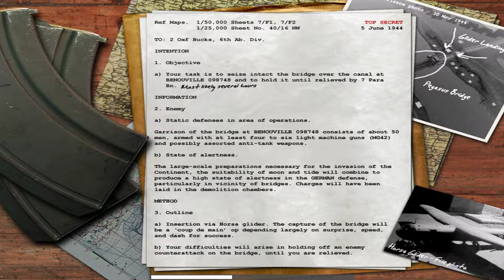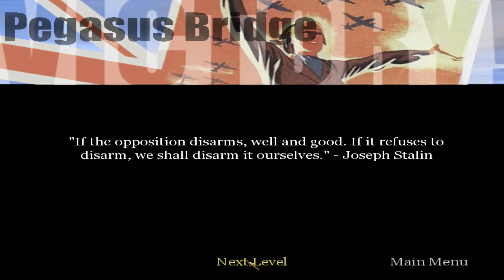Call of Duty - Stage 9 - Pegasusnight